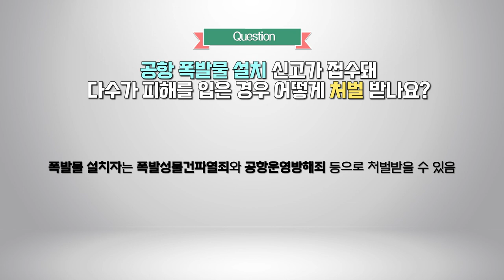[전민성의 여행법] 공항 폭발물 설치 신고가 접수됐다면?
법률사무소 민성의 대표 변호사, 전민성 변호사가 직접 전하는 여행의 모든 법률!
[전민성의 여행법] 이번 주제는 [공항 폭발물 설치 신고가 접수됐다면?] 인데요!
평소에 궁금했던 여행 법률과 상식을 알고 싶다면, 영상으로 확인해볼까요?

촬영 = 김희수,전혜을
출연 = 전민성 변호사
편집 = 전혜을